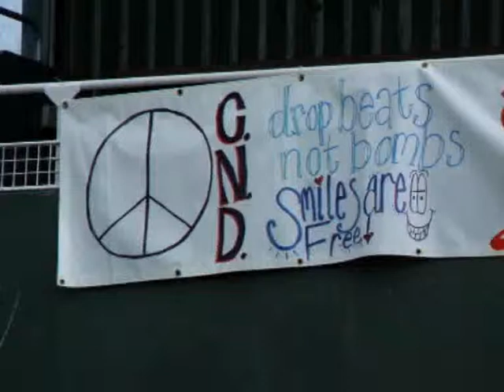DODDSTOCK2010_Os Vampiros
Os Vampiros performing at Doddstock 7th August 2010 in Brixham